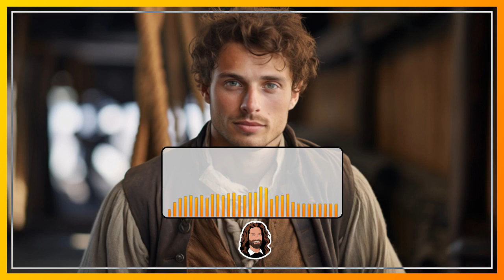Hörbuch Märchen zum Einschlafen für Erwachsene "Der Kaufmann aus Genua" von Alfred Henschke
Dieses Märchen begleitet dich auf dem Weg in einen erholsamen Schlaf.

Ein junger, geschickter Kaufmann verlässt die heimatliche Stadt, um in der Fremde sein Glück zu machen. Es gelingt ihm und er nimmt ein wunderschönes Mädchen zu Frau. Nach einiger Zeit beschließt er, wieder in die Heimat zu reisen. Dabei kommt es allerdings zu einem großen Unglück und er verliert seine geliebte Gemahlin.
Plötzlich lebt der einst reiche Kaufmann ein ganz anderes Leben. Doch nach einer Dekade lächelt ihm das Schicksal wieder zu.
Aber wie lange wird diese gute Phase anhalten?

Höre dieses Märchen zum Einschlafen und lasse dich ins Land der Träume führen.